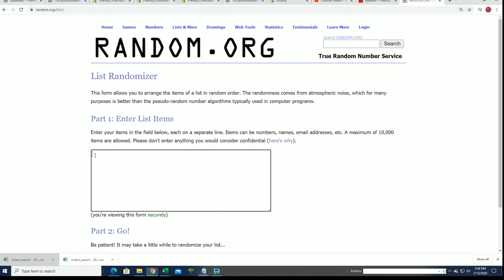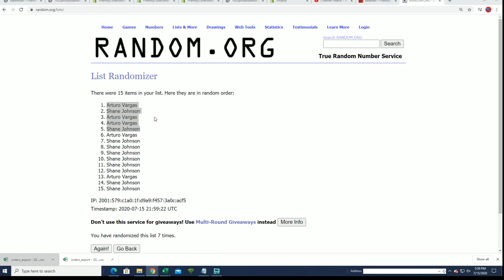2019 20 PANINI OBSIDIAN BASKETBALL FILLER ID 20OBSIDBSK103